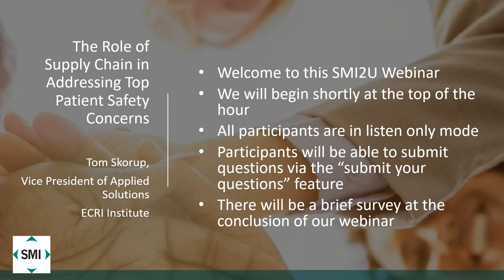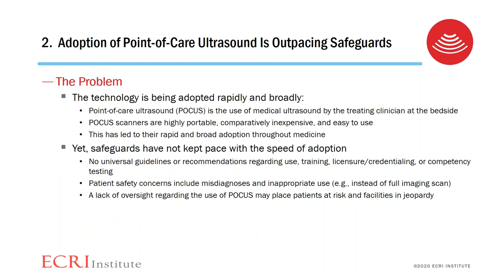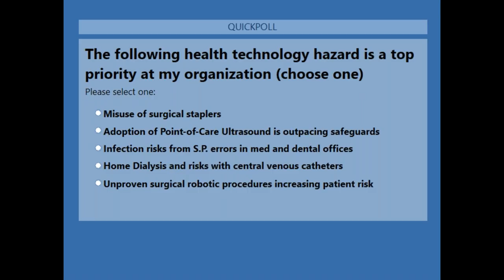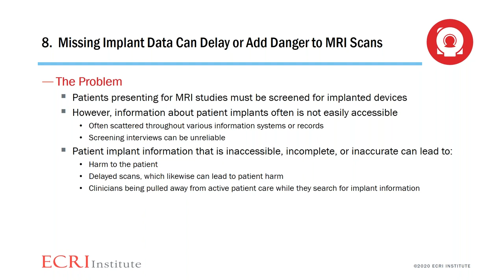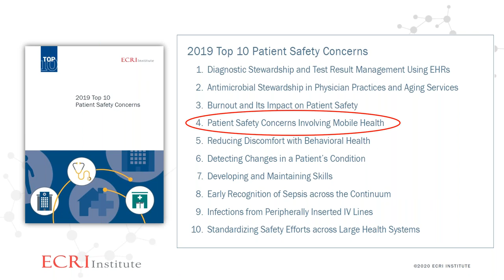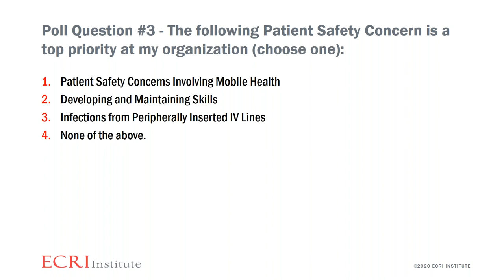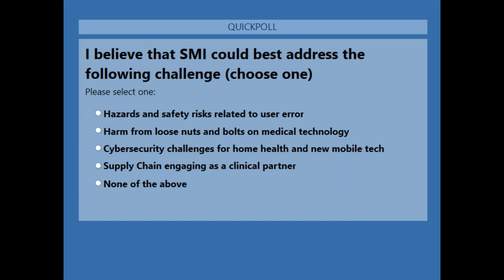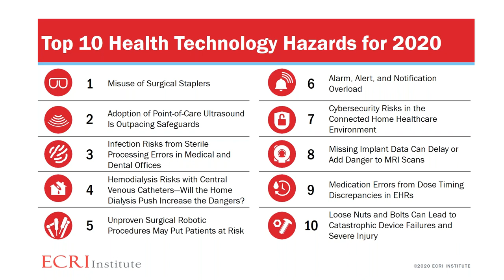The Role of Supply Chain in addressing Top Patient Safety Concerns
Value-based care aims to drive improved patient outcomes at lower cost and is intertwined with the healthcare’s Quadruple Aim of enhancing patient experience, improving population health, reducing costs, and enhancing work life of healthcare providers. Annually, ECRI Institute publishes its Top 10 Patient Safety Concerns and Top 10 Health Technology Hazards. This webinar presents top patient safety and health technology hazard concerns, SMI member suggestions for addressing these concerns from the SMI 2019 Fall Forum, and a Q & A session.